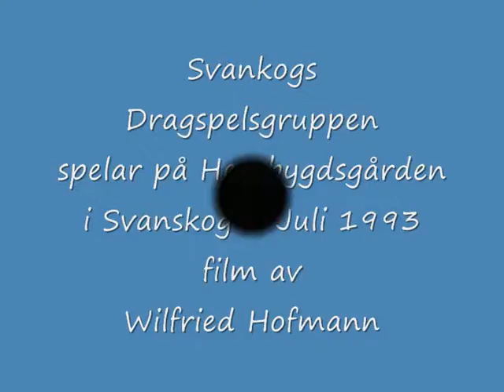Svanskogs Dragspelsgruppen spelar på Hembygdsgården i Svanskog 1993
Svanskogs Dragspelsgruppen spelar på Hembygdsgården i Svanskog. Film av Wilfried Hofmann